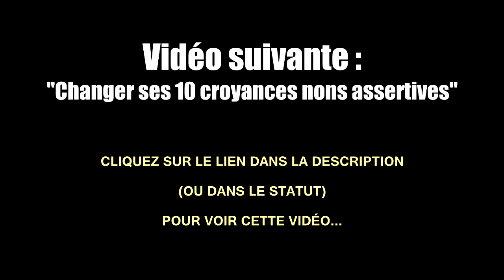Apprendre à s'affirmer...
Comment apprendre à s'affirmer... Voici ce que Jack Canfield dit sur l'apprentissage...

(je publie plusieurs fois par semaine !)